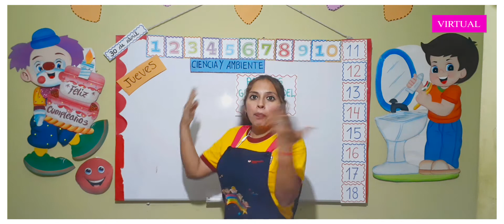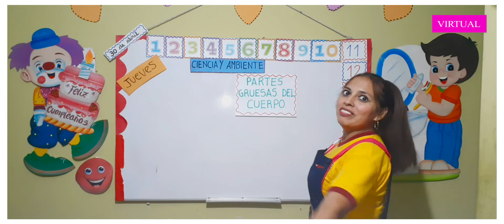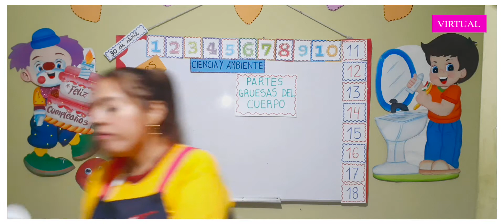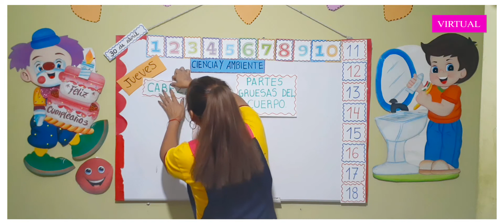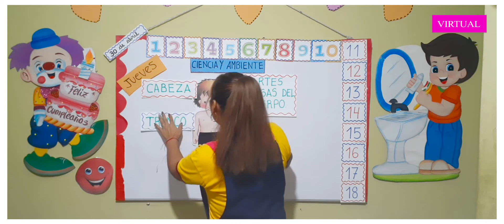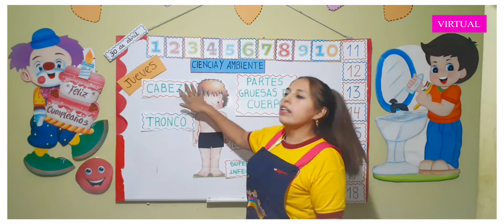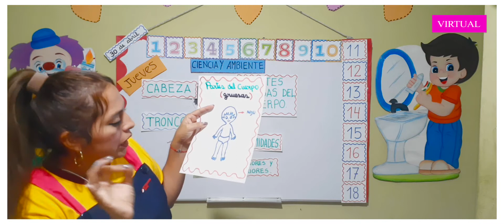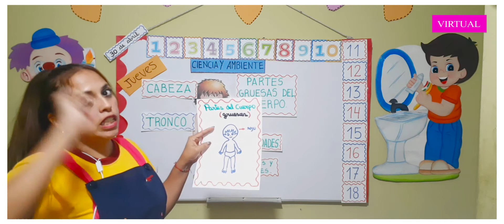CLASES VIRTUALES DE 4 Años (Miss Carmen) 30/04/2020